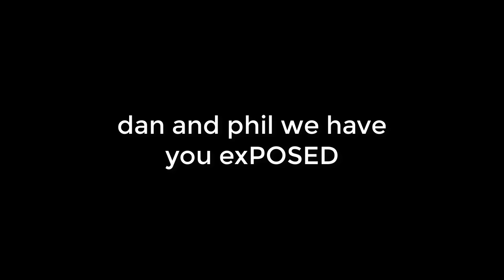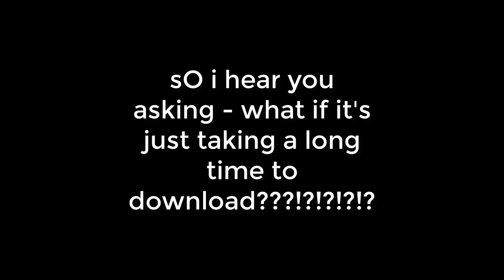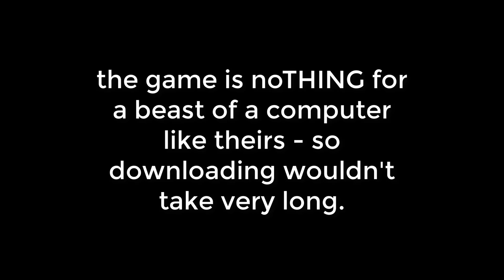dan and phil use the same bedroom all theories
EDIT: WHEN I SAY PHIL IS LYING - PLS KNOW IM JOKING I AM NOT IMPLYING PHIL IS A LIAR, IT IS A JOKE

phan lol

this is a joke don't kill me